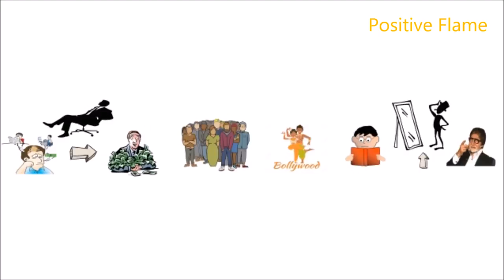पैसा कमाने के लिए दिमाग लगाना पड़ता है Earn Money By Using Brain By Sandeep M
sandeep maheshwari in hindi.
sandeep maheshwari books.
sandeep maheshwari wife.
sandeep maheshwari videos in hindi.
sandeep maheshwari videos youtube.
sandeep maheshwari seminar.
sandeep maheshwari spirituality.
contact sandeep maheshwari.
Sandeep maheshwari earning on Youtube.